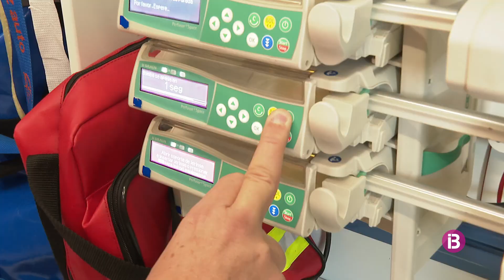El tècnic sanitari agredit a Eivissa denuncia la inseguretat en el sector